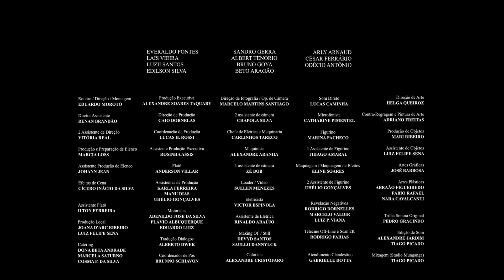La Répulsion - Bande-annonce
Réalisé par Eduardo Morotó
2018 - Brésil
Durée : 20'
Première française a Biarritz Amérique Latine - 27E ÉDITION - DU 24 SEPT. AU 30 SEPT. 2018

Synopsis
À Serra da Onça, au Brésil, les membres du Taurus Party s’accordent tous les droits sur les femmes, les travailleurs et les terres, ces dernières étant acquises grâce à de faux titres de propriété. Manuel Tenório, le leader du groupe, se rend chez la veuve Dona Iara pour lui ordonner de quitter sa ferme.